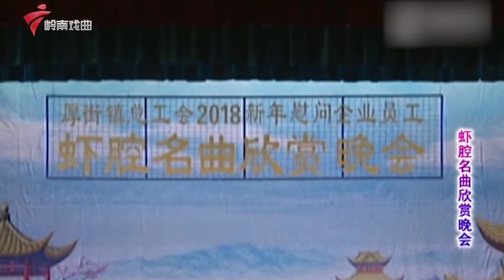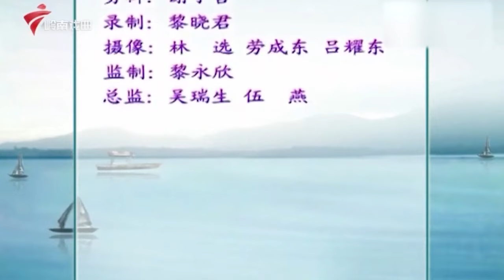虾腔名曲欣赏晚会,《白玉红梅》《花好月圆》吴思明 方德佳 谭思翼【锦绣梨园2023】粤剧|Cantonese Opera